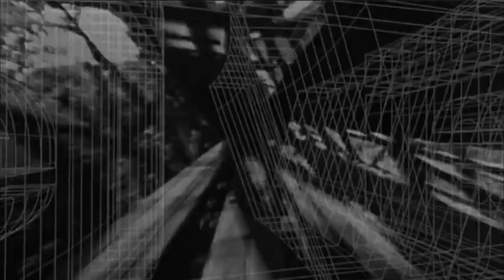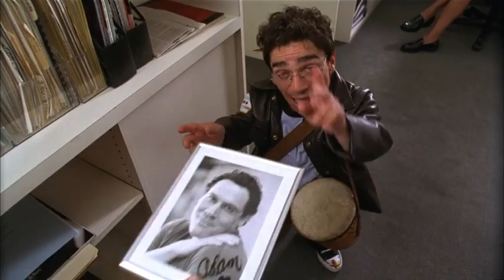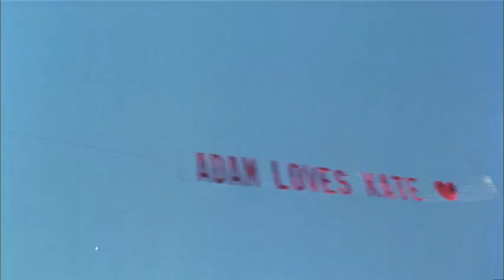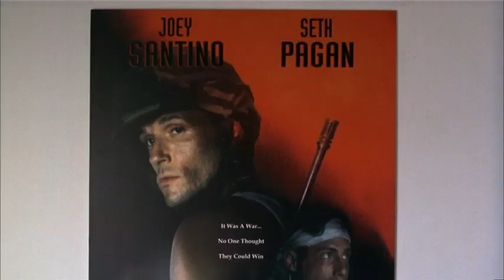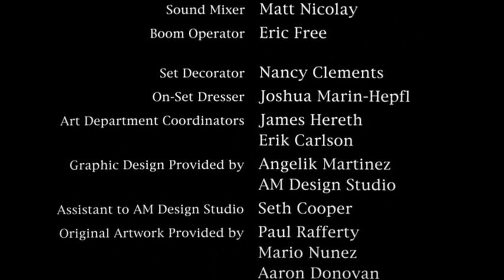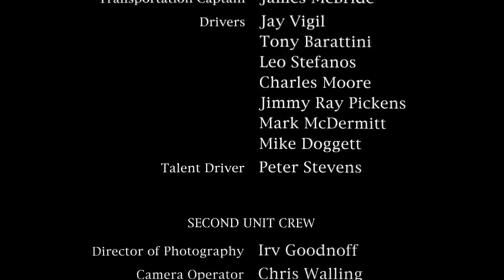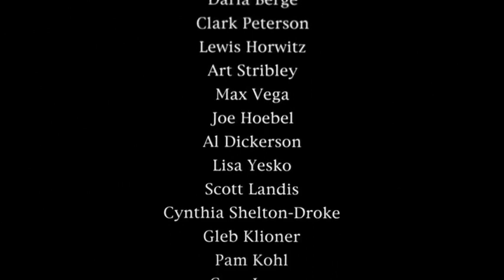Love & sex Comedy, Romance, Drama Full movie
Love & Sex

When her rather explicit copy is rejected, magazine journalist Kate is asked by her editor to come up with an article on loving relationships instead, and to do so by the end of the day. This gets Kate thinking back over her own various experiences, and to wondering if she is in much of a position to write on the subject.

Director: Valerie Breiman

Cast: Famke Janssen, Jon Favreau, Noah Emmerich, Ann Magnuson, Cheri Oteri, Josh Hopkins, Robert Knepper, Vincent Ventresca, Kristen Zang, David Steinberg, Elimu Nelson, Don Brunner, Yvonne Zima, Melissa Fitzgerald, Rob Swanson